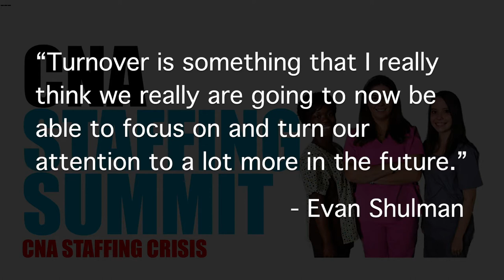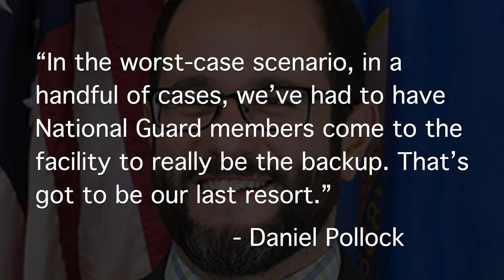Federal Official Vows CNA Staffing and Turnover Will Now Be the Focus - Long Term Care News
There are many CNA member benefits with the National Association of Health Care Assistants (NAHCA). As a CNA association, we stand together to demonstrate our professional pride; and we are changing the public perception of health care facilities such as nursing homes and hospitals, and the CNA and other caregivers who work in them. We have a large number of CNA members nationwide, which has gained the attention of many companies who have partnered with us to honor our members with great discounts on products and services! We work each and every day to improve both the personal and professional lives of our members. Certified Nursing Assistants deserve it, as well as Assisted Living Caregivers, Skilled Nursing Assistants, and others.